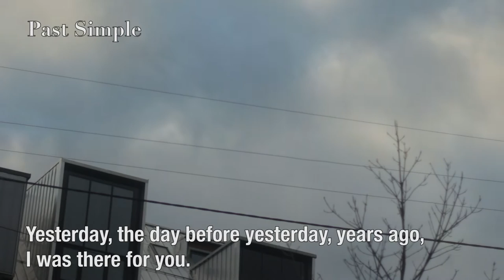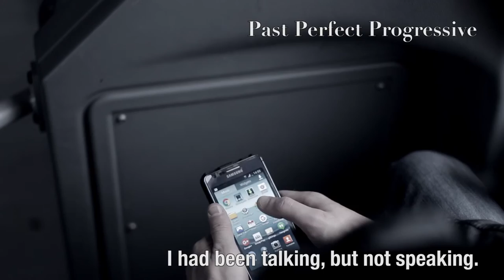TENSE (for EDIT 2015)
This is our submission for the video challenge EDIT 2015. It's a short movie called TENSE, which gives us examples of the English tenses.

Das ist unser Projekt für den Videowettbewerb EDIT 2015. Es ist ein Kurzfilm namens TENSE, welcher uns die englischen Zeitformen näherbringt.